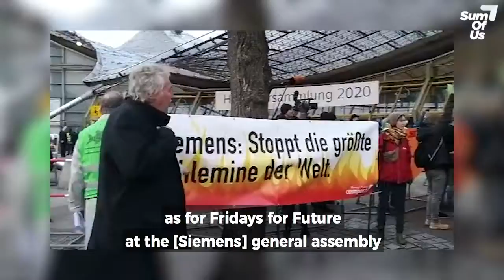Rising for climate justice at Siemens general assembly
Thanks to all the SumOfUs members who came out to support our protest with Fridays for Future against Siemens role in climate chaos. Germany’s Siemens plans to provide equipment for a massive new coal mining project in Australia. We rallied at the general assembly on behalf of shareholders to tell Siemens to stop this dreadful coal mine deal.